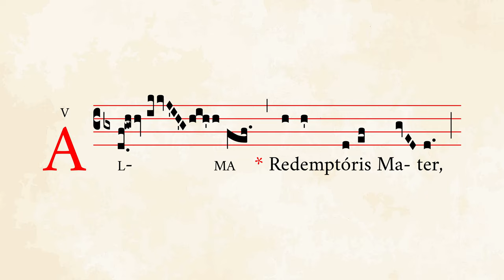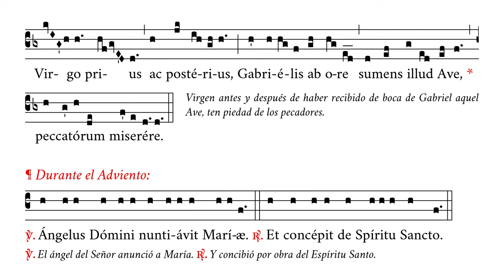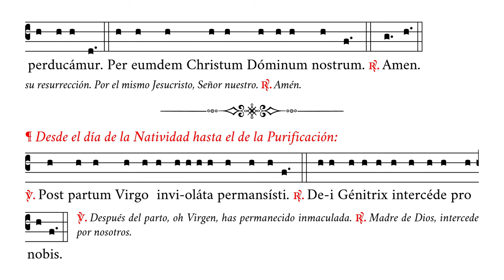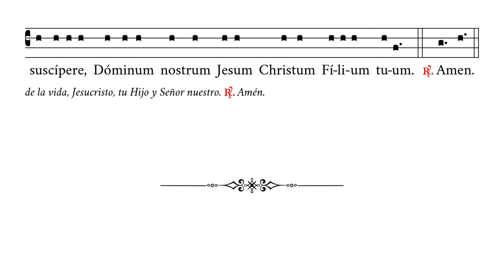«Alma Redemptoris Mater» en tono solemne (oración incl.) – Antífona mariana para Adviento y Navidad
🎼 Cantado en do4 (rango tonal de do4 a re5).
🎶 Antífona mariana para el tiempo de Adviento y Navidad en tono solemne (más versículo y oración final para ambos tiempos).
☑️ Uso sugerido: ofertorio, canto de salida.
✳️ Desde las vísperas del sábado anterior al primer domingo de Adviento hasta las segundas vísperas de la Purificación (si la fiesta estuviera desplazada, hasta las vísperas del 2 de febrero).

⏱ Marcas de tiempo:
0:00 Alma Redemptoris
1:51 V/. Angelus – R/. Et concepit
2:02 Oremus. Gratiam
2:41 V/. Post partum – R/. Dei Genitrix
2:53 Oremus. Deus qui

APÓYENOS
🙏🏻 Oraciones: por nuestro apostolado de Verbum Gloriae.

✝️ A·M·D·G